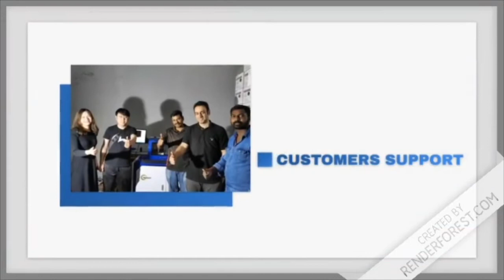February 22, 2020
Shandong Hightech Industry co,Ltd
Professional manufacturer of cahnnel letter material and equipment